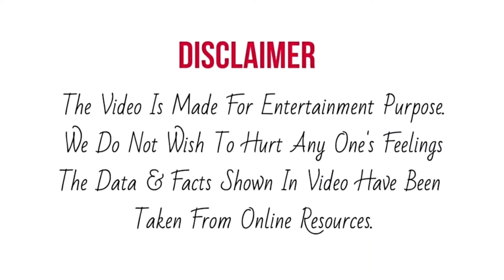Aaryananda babu को दिया Govinda Ji ने ख़ास तोहफ़ा, और लगाया गले से